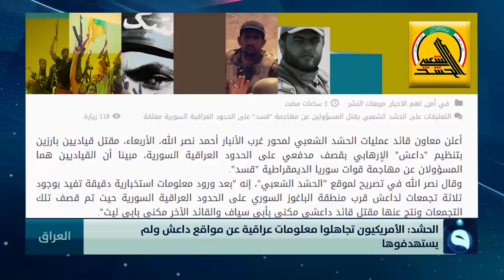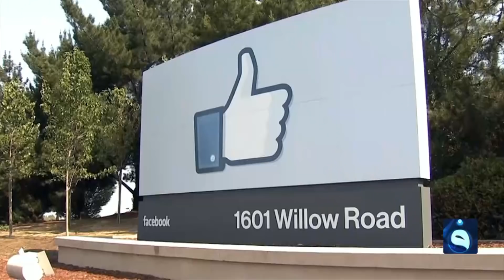نشرة اخبار الثالثة من قناة الفلوجة 31-10-2018